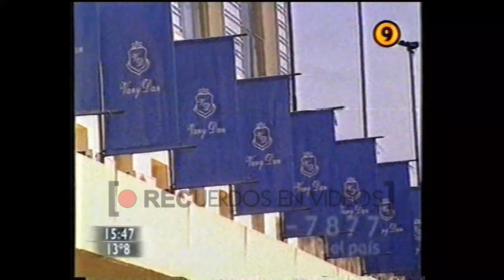Nota a los actores de Señorita Maestra - Los Profesionales (2003)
Viviana Canosa y su equipo entrevistan a algunos de los integrantes del recordado ciclo infantil "Señorita maestra":  Julio Silva (Juan José Siracusa), Graciela Clusó (Carmen Caricati), Fabián Marcelo Rodríguez (Cirilo Tamayo) y Omar Lefosse (Palmiro Cavallasca).
Señorita maestra comenzó a emitirse en el año 1982 por la pantalla de ATC (Argentina Televisora Color), y tuvo un singular éxito realizando inclusive temporadas teatrales en el Teatro Astros en el año 1984, con el mismo éxito.
Julio silva falleció el 14 de junio de 2004 a los 33 años, al ser abatido por intentar robar un maxikiosco. El arma con la que intentó cometer el delito fue provista por su excompañero de Señorita Maestra, Fabián MArcelo Rodríguez.

Crédito a los creadores originales del contenido publicado.